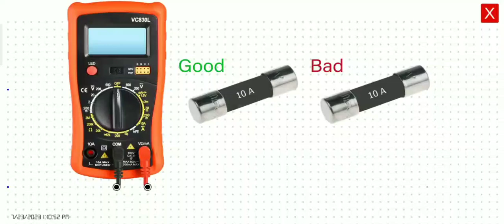HOW TO CHECK CONTINUITY TESTING By MULTIMETER|| continuity test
HOW TO CHECK CONTINUITY TESTING By MULTIMETERCapacity in Farads
The temperature in Fahrenheit/ Celsius
AC Voltage & Amperage
Inductance Henrys
DC Voltage & Amperage
Frequency in Hz
Conductance in Siemens
Decibels